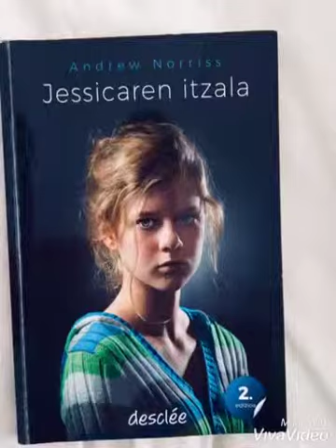JESSICAREN ITZALA Booktrailer - Ordizia - MARLE